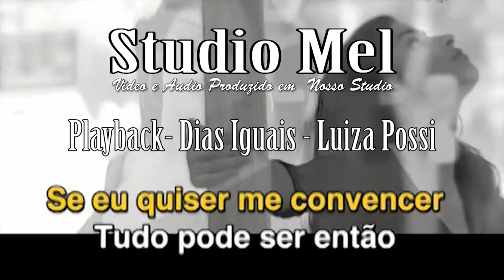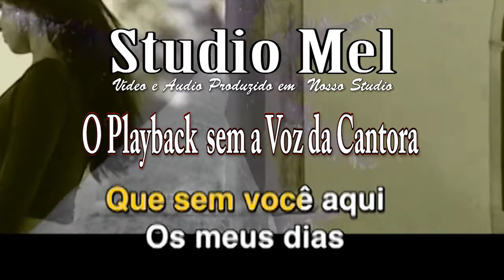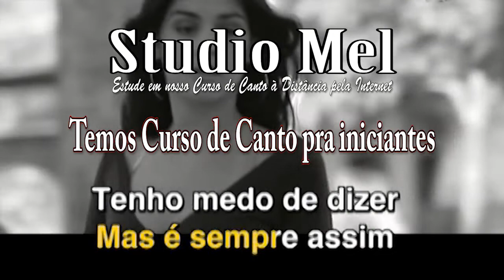C1316 Playback Dias Iguais Luiza Possi